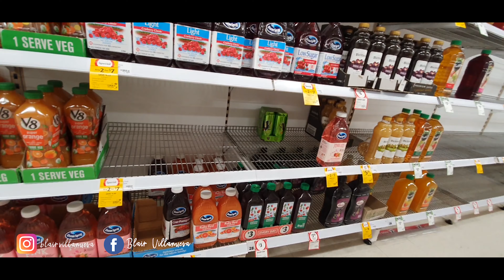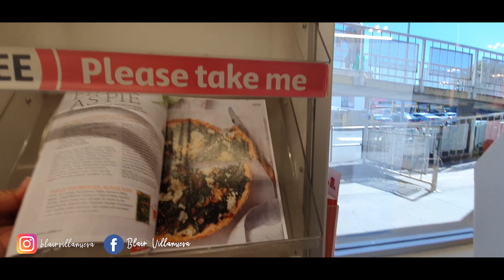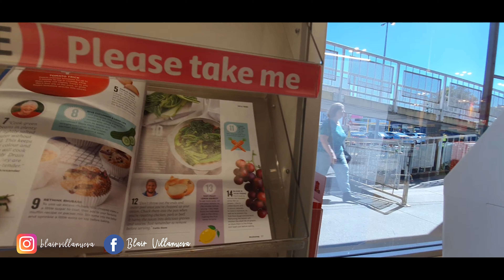GROCERY SHOPPING AT COLES WARRAGUL - EMPTY SHELVES!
PLEASE STOP HOARDING GROCERY SUPPLIES!
Not everyone has the capacity to shop more supplies. Don't be selfish.

Gadgets:
Samsung S10+
Edited using Adobe Premiere Pro 2019

Air kisses, Blair

Here's the letter from COLES Group CEO, received 13th of March 2020.

Dear Blair,

As the situation around Coronavirus continues to develop, we believe that everyone in the community should have access to their share of grocery items, particularly the elderly.

Following the toilet paper restrictions introduced last week, we have seen compassion from customers respecting these limits

Our team members and suppliers have also been working as hard as possible delivering more products to stores every day and stocking shelves as quickly as possible. I would ask all customers to continue to respect and support our team members, particularly if a product is unavailable or the checkout queues are longer than normal.

To continue to allow everyone the opportunity to purchase staple items, we will be implementing a couple of further changes throughout our stores:

1. From Saturday (14th of March 2020) we will limit the purchase of pasta, flour, dry rice, paper towels, paper tissues and hand sanitizers to 2 items per customer. We will also be introducing some additional limits on certain items in each store. These can vary between stores, so please visit your local Coles for more information.

2. From today (13th of March 2020) we will be temporarily suspending our change-of-mind refund policy to discourage over-purchasing. If you have already purchased additional items you no longer want, please look at donating them to community organizations or neighbors who have been struggling to purchase them during this time.

Thanks for your ongoing support and patience in these unprecedented times. We will get through this together!

Best wishes,

Steven Cain
Chief Executive Officer
Coles Group